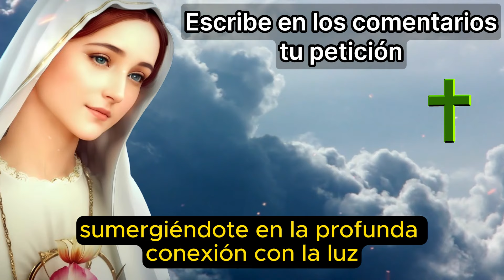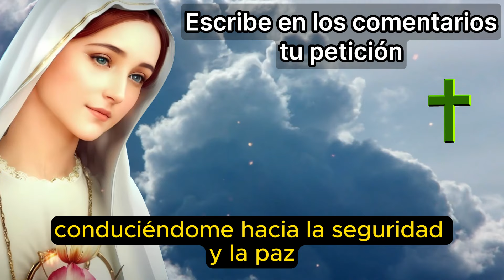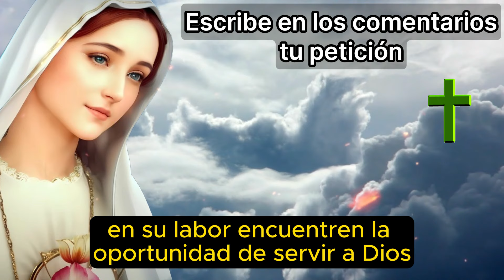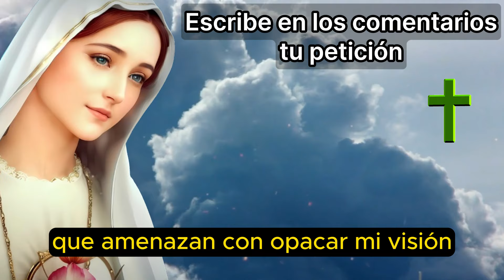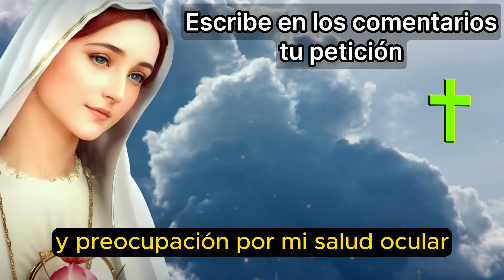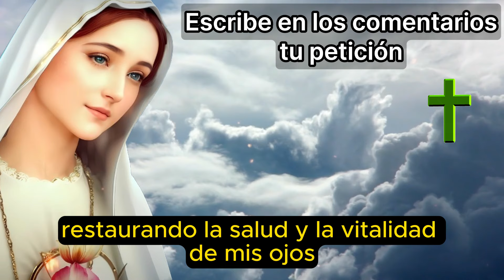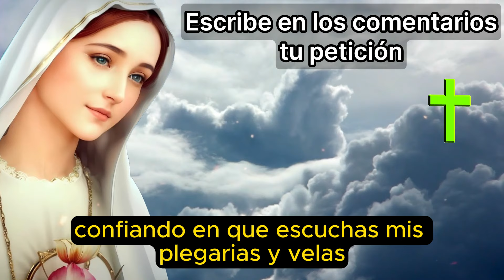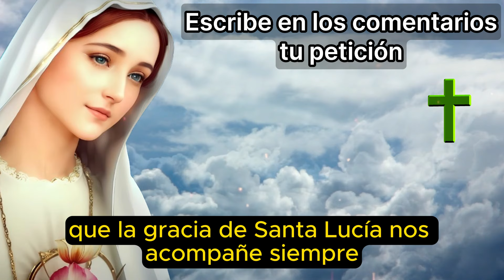🌟 Protege tus ojos con esta poderosa oración a Santa Lucía 🙏👁️ | ¡Cuida tu vista | paz interior! 🕊️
🌟 Descubre la fuerza transformadora de la oración a Santa Lucía para cuidar tus ojos y encontrar serenidad en medio del caos.

🙏👁️ En este video, te guiaremos en una experiencia espiritual que te conectará con la protección divina y la paz interior que tanto necesitas.
No esperes más para fortalecer tu fe y revitalizar tu bienestar emocional.

¡Comparte esta poderosa oración con tus seres queridos y difunde la luz de Santa Lucía a todos los rincones!